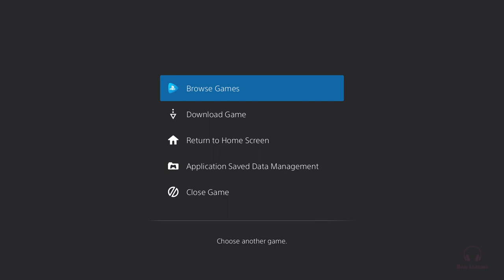Akibas Beat Part 145